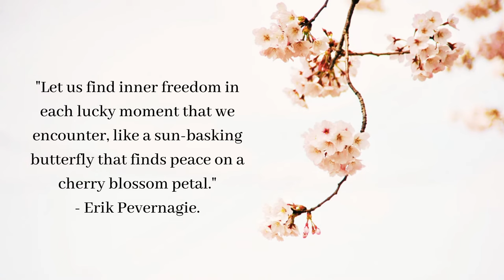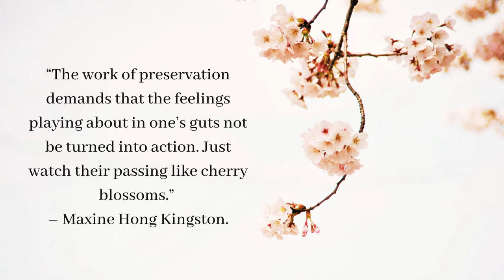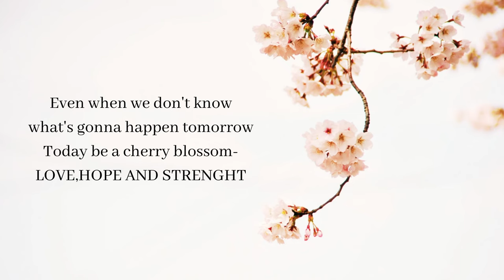CHERRY BLOSSOM QUOTES | MOTIVATIONAL CONNECT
Cherry blossoms are a symbolic flower of the spring, a time of renewal, and the fleeting nature of life. Their life is very short.